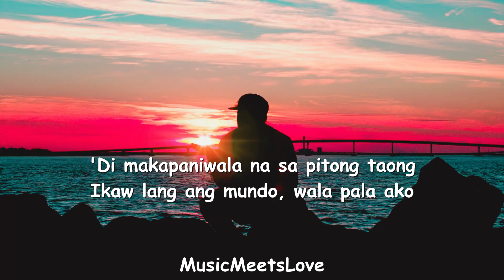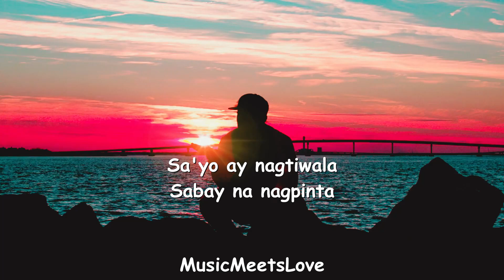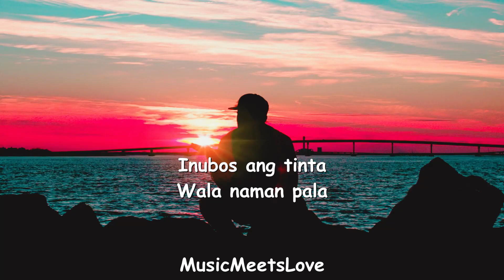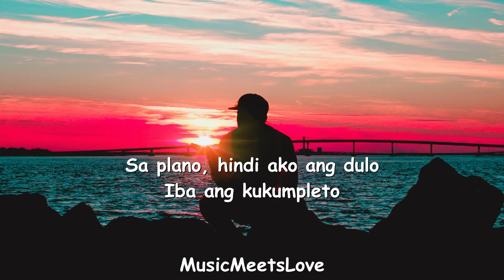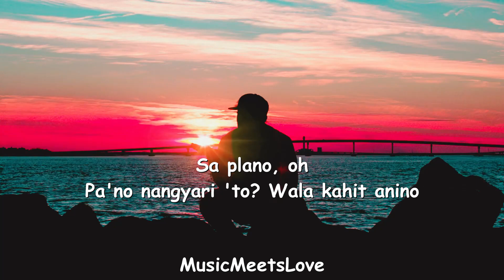PLANO - Tj Monterde Lyrics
"Plano"

Ako'y napaniwala na ikaw na yun
'Di pa rin pala, tamang panahon
'Di makapaniwala na sa pitong taong
Ikaw lang ang mundo, wala pala ako

Sa plano
Pa'no nangyari 'to?
Wala kahit anino
Sa plano, 'di ako ang dulo
Parte lang ng proseso

Sa'yo ay nagtiwala
Sabay na nagpinta
Inubos ang tinta
Wala naman pala

Sa plano
Pa'no nangyari 'to?
Wala kahit anino
Sa plano, hindi ako ang dulo
Iba ang kukumpleto

Sa plano, oh
Pa'no nangyari 'to?

Ako'y napaniwala